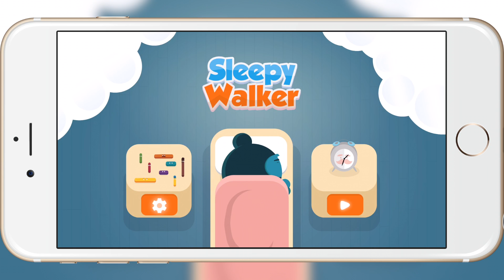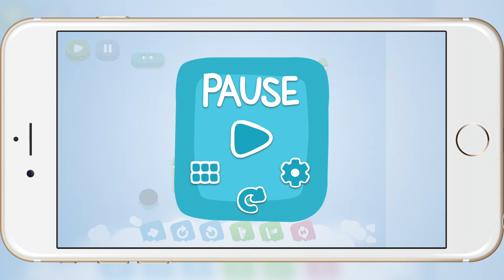Sleepy Walker Gameplay iOS/iPhone/iPad/iPod touch HD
Sleepy Walker is a simple educational game which will introduce basic programming concepts through puzzles and a drag-and-drop gameplay. Try to master as many levels as possible.
Marty is a little boy who’s very sleepy. He forgot to eat and now is hungry, but he is sleeping, he can’t reach the fridge by himself. Give him the instructions to follow so that he can both reach the fridge and remain asleep.